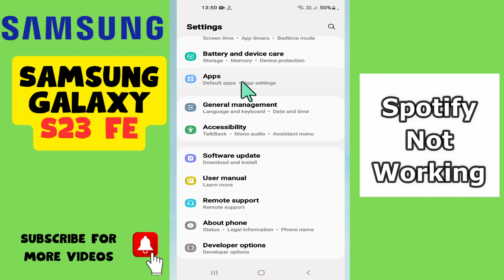How to Fix Spotify Not Working Samsung Galaxy S23 FE